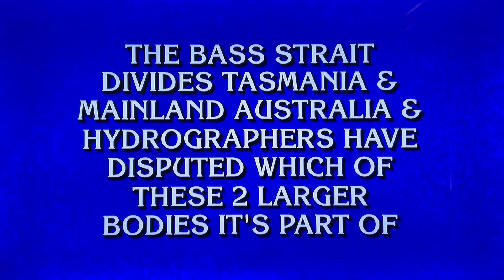Final Jeopardy round ALL-NEW LIVE tonight with Drew Carey as contestant⁉️🤔😳 Wednesday June 21, 2023